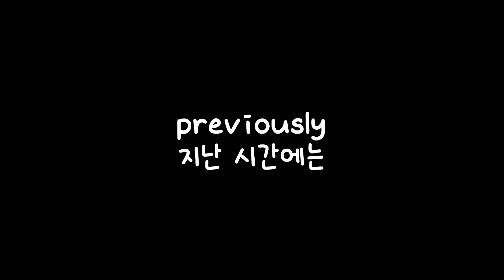와우 클래식 하드코어 I EP. 43 나홀로하드코어 5 - 엘윈숲을 졸업하고 서부몰락지대 퀘도 하고 모단호수에도 간 16랩 퀘스트 이야기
슬슬 죽음의 폐광 퀘를 시작하는 희망찬 레벨 15-16랩 퀘스트 이야기입니다. 혼자 플레이하지만 귀여운 꼬꼬닭의 동행으로 외롭지 않아요.

Oneul - 한여름밤의 산책 (Don’t go too far)

Go to the 선유아일랜드
🎵Track : Go to the 선유아일랜드  -

Sparking juice
🎵Track : Sparkling Juice  -
[톡톡 쏘는 귀여운 음악] Sp...